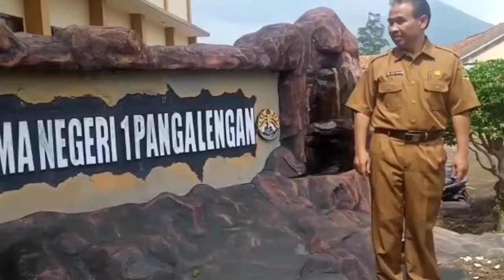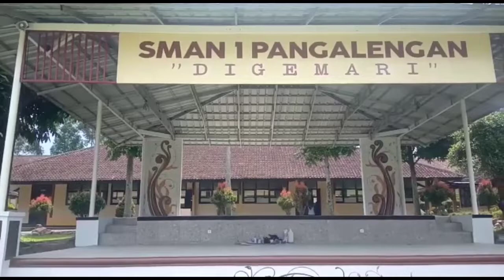GIAT PEMBANGUNAN DAN PENATAAN LINGKUNGAN SMAN 1 PANGALENGAN